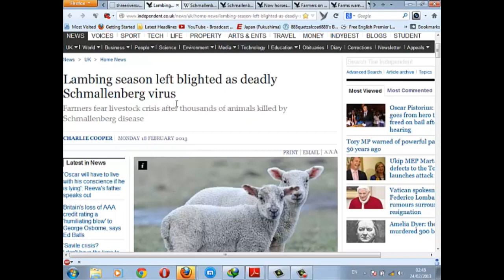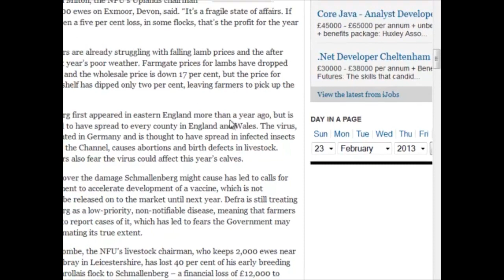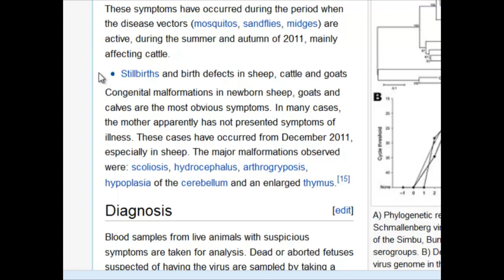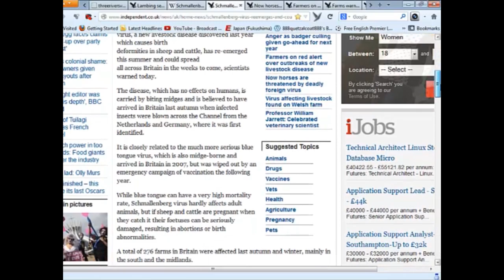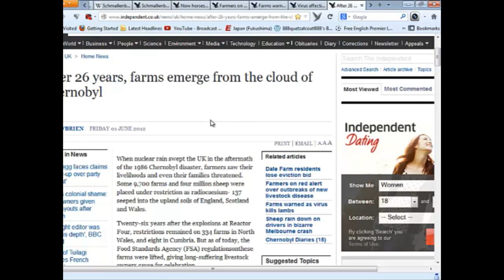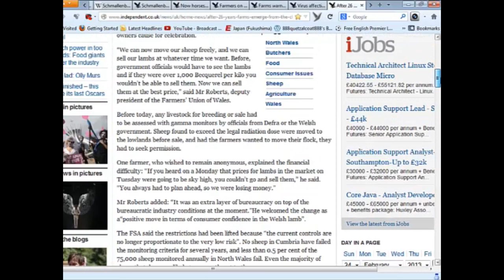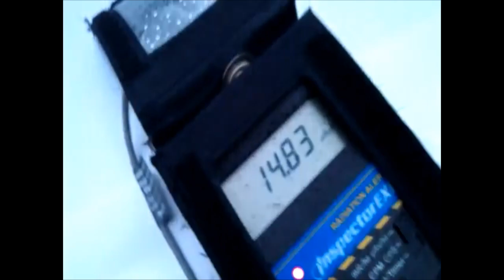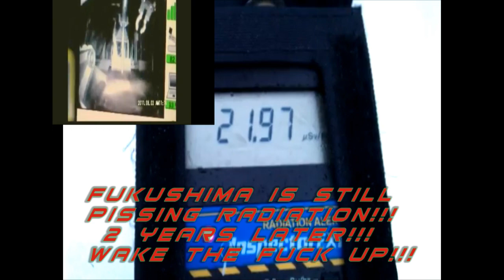Earth Changes - Animal Die Off's - 'Virus' Causing Birth Defects & Stillbirths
Scmallenberg Virus is the Canary in the coal mine of the Fukushima Fallout that is raining out across the planet. who do they think they are kidding!!!
Don't do this at home kids!!!

Schmallenberg Virus is a new emerging livestock disease that has been detected in Belgium, Germany, the Netherlands and the UK.

It is similar to some other animal disease pathogens, such as Akabane and Shamonda viruses, which are transmitted by vectors, such as midges, mosquitoes and ticks.

The virus has been associated with brief mild/moderate disease (milk drop, pyrexia, diarrhoea) in adult cattle and late abortion or birth defects in newborn cattle, sheep and goats.

All the evidence currently suggests that the disease was brought into the UK from infected midges blown across the Channel.  We have seen no evidence to suggest that it was from imported livestock. We are closely tracking the disease and will continue to work with partners across Europe and the UK to develop our knowledge of the disease.

Schmallenberg Virus is not a notifiable disease but farmers are asked to contact their veterinary surgeon if they encounter cases of ruminant neonates or fetuses which are stillborn, show malformations or are showing nervous disease. Veterinary surgeons should then contact their local AHVLA Laboratory (England and Wales) or SAC Disease Surveillance Centre (Scotland) if they suspect infection with the virus.

The European Centre for Disease Prevention and Control suggests that there is a low likelihood of any risk to public health